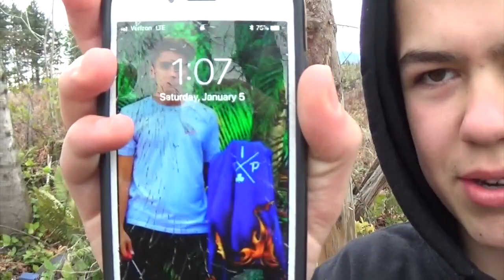Vlog #3 - EPIC FOREST FORT!!!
23 likes if you want us to spend overnight in the forest fort! The sneak peak was the outro of our next video, news flash I suffered...Always put god first and STAY SAUCY!
P.S Comment which song is better!!!